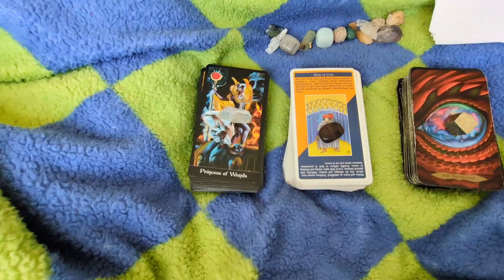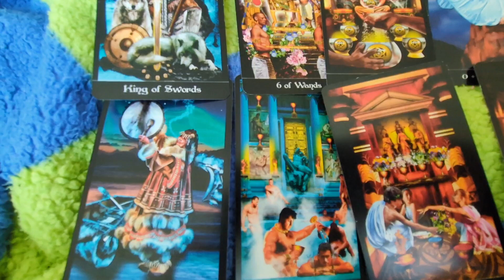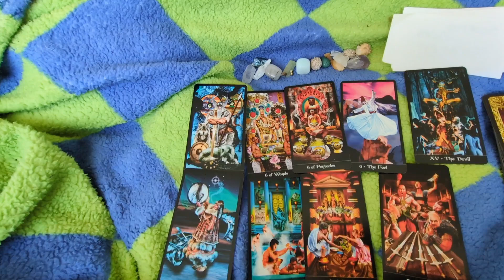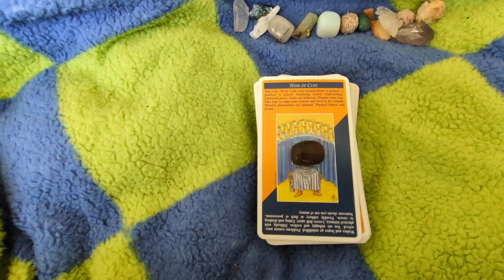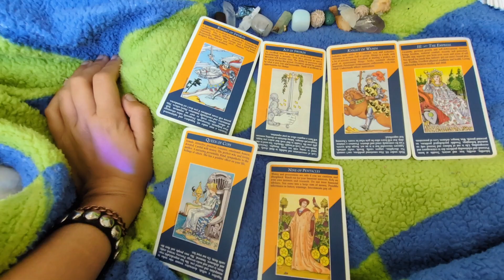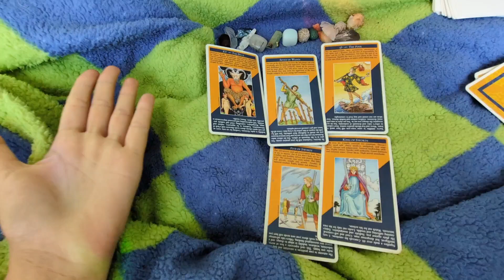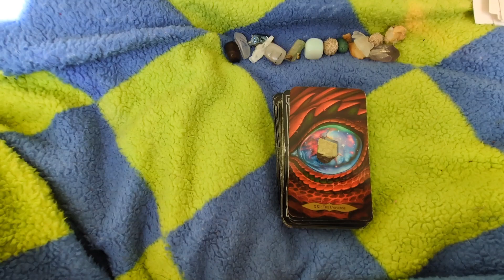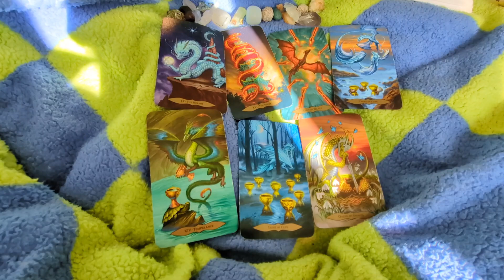pick a pile yandere tarot reading (#7)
A yandere tarot reading.
Take what resonates and leave the rest. Remember I am human as well so I can only do so much. I have been severely depressed lately and haven't left the house in a week till today. Give me time. I will get to all scheduled personal readings soon. Grace and space please. ❤️🥺
TIMESTAMPS
Pile 1: (1:05)
Pile 2: (21:10)
Pile 3: (37:15)